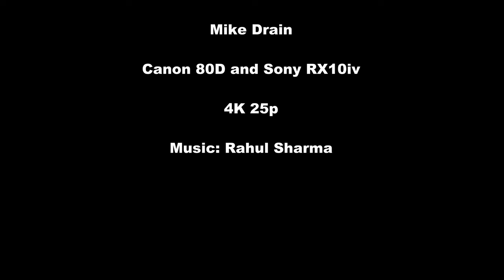Dragonflies and Damselflies. 4K slide show with music.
Shot in New Zealand and Australia.